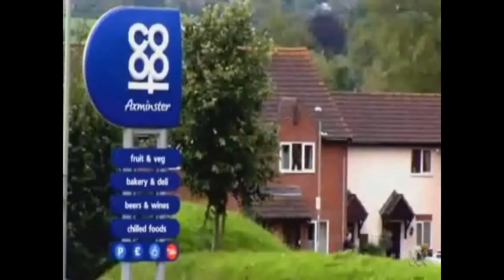Public Fruit Trees - FREE FRUIT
A snippet about public fruit trees from River Cottage Spring